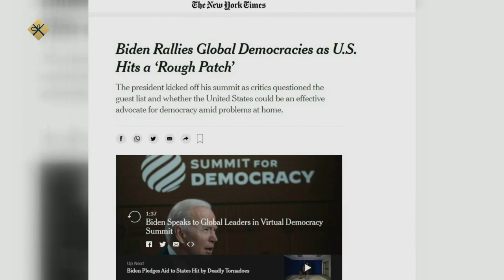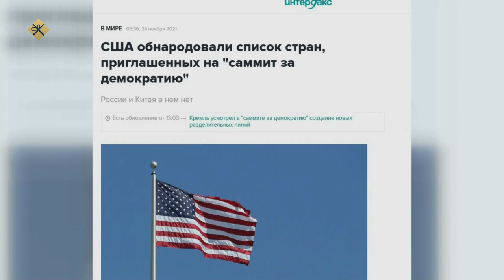«Сэмсэ тыл» (15.12.21)